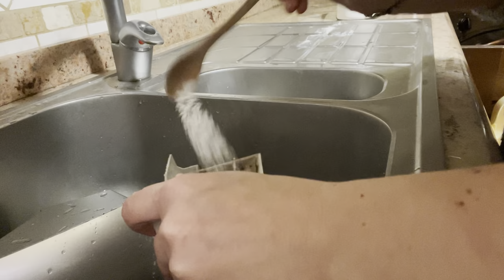Pulizia serale/ dopo cena/NIGHT CLEANING ROUTINE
Pulizie dopo cena.